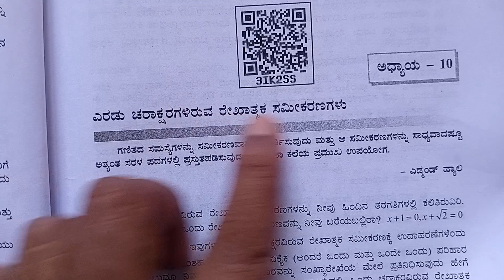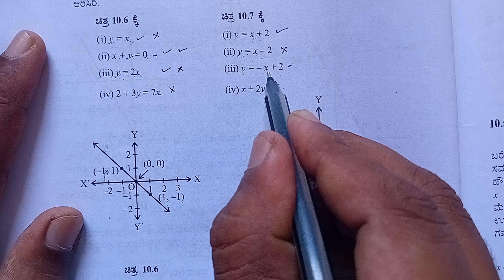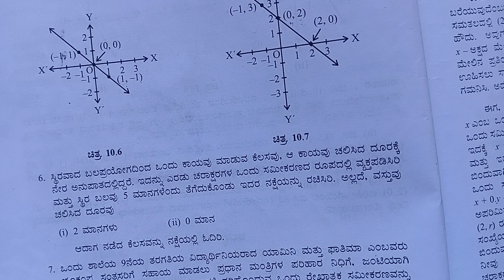10.3 class 9 maths in Kannada, exercise 10.3 9th standard ncert solutions, 9ನೇ ತರಗತಿ ಅಭ್ಯಾಸ 10.3